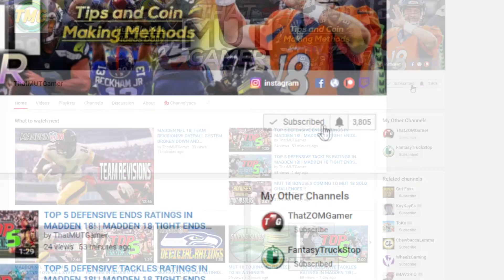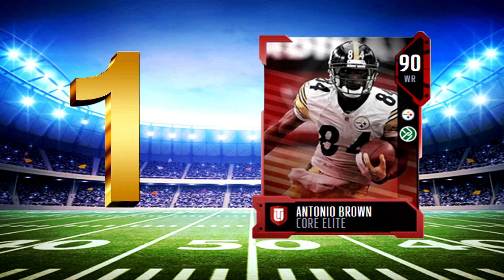TOP FIVE WIDE RECEIVERS IN MUT 18!!!! TOP FIVE MUT RATINGS!!!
Current G.O.A.T List:

➤ natedoggwilbur
➤ Ryan The Snatcher
➤ Cain Mack
➤ Royce Martin
➤ Adam
➤ PJ SASKO
➤ Alfred